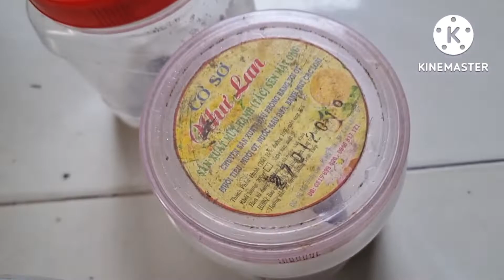gà xét phai vẹm xào nụ dưa hấu#lephuoc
gà xé phai vẹm xào nụ dưa hấu mình thì quay phim còn anh ba thì làm gà và luộc gà còn mình thì bào bắp chuối và xắt dưa hấu tiếp theo anh ba xé gà và chuộn gỏi và nêm nếm và xào vẹm,làm xong đem ra bàn mấy anh em làm lai rai bài ly và nói truyện đùa vui,xin mời các bạn đón xem, và mình xin chúc các bạn .ột ngay mới vui vẻ và nhiều xức khẻo,và nhớ đăng ký kênh của mình nha các bạn,le phuoc,xin cảm ơn các bạn.